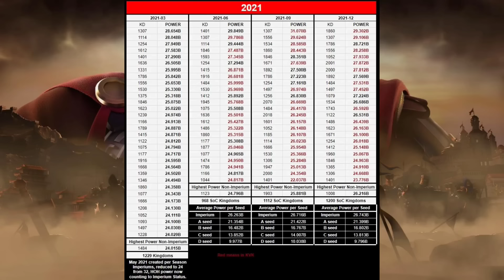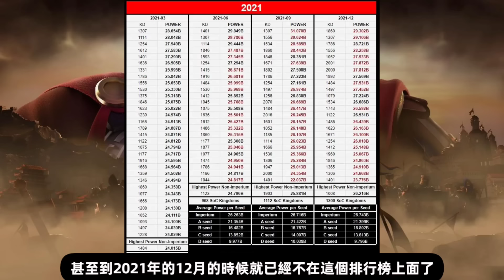[萬國覺醒] 當年最強SVP王國1302（那些曾經的強大先鋒王國）